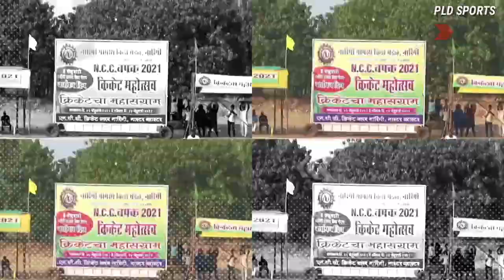महाराष्ट्र के Top 10 All-Rounder in Tennis Cricket l आपका फेवरेट कोन ?